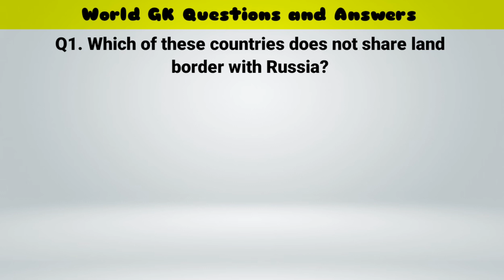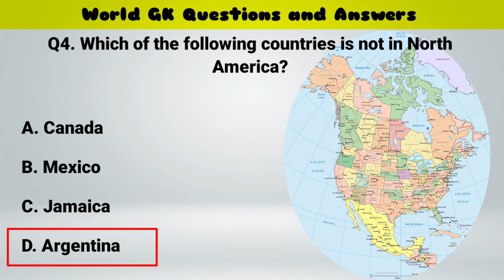World GK Questions and Answers | The General Knowledge Corner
is vatican city a country
august alsina
ban than chali song
breakout king song
chandler's song
dan soder dave chappelle
edy smol
emma kok
family guy
football
foreigners react to indian song
genshin impact
japan ww2 song remix
jon kate plus 8
lal kitab
lyonel strong
manchester united
natt lacroix
neta s
plant charlo
plato atlantis
rust
shorts
sifir
titanic sinking animation
triple time
ugly money podcast
unusual laughs in one room